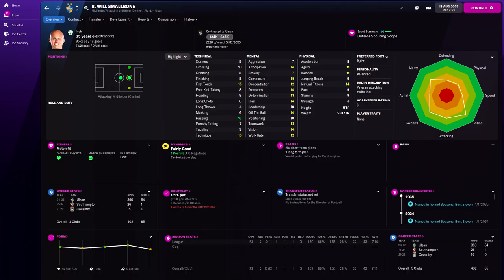Will Smallbone in FM22 Full Player profile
Will Smallbone Football Manager 2022 Progression
Will Smallbone Football Manager 2022 Development
Will Smallbone Football Manager 2022 Wonderkid
Will Smallbone Football Manager 2022 Potential
Will Smallbone Football Manager 2022 Career